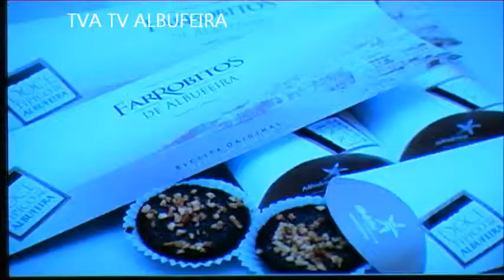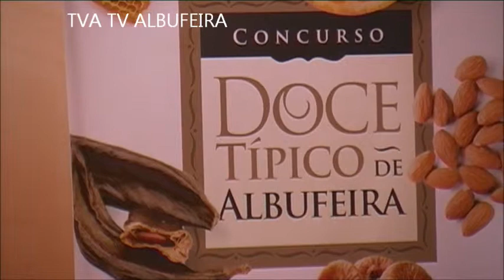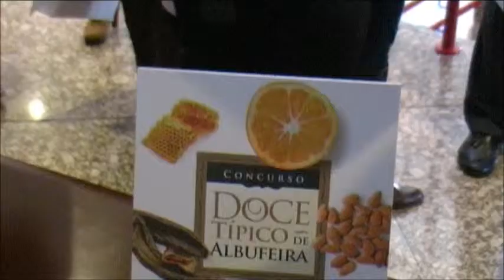Albufeira já tem doce típico (parte 2)